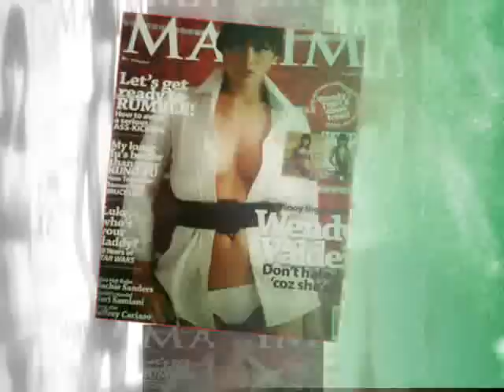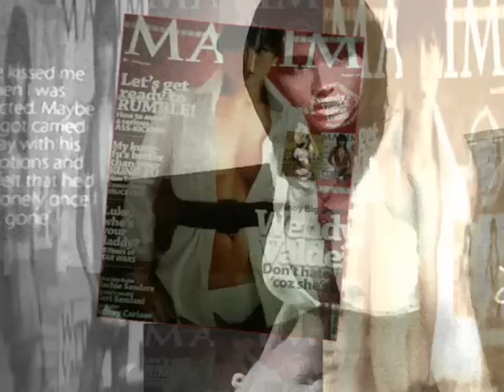Wendy Maxim Cover Teaser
There's more photos & nice article for Bruce & wendy Supporters